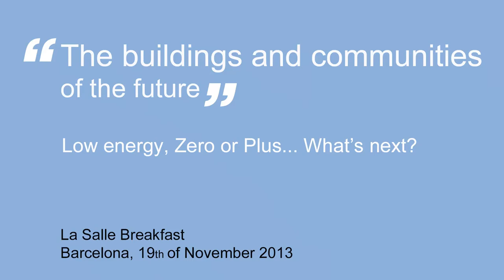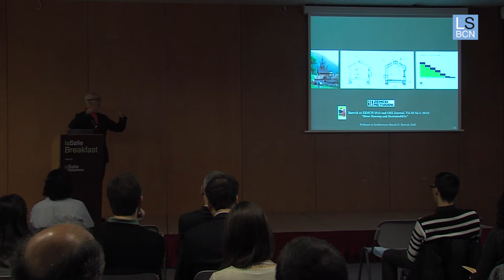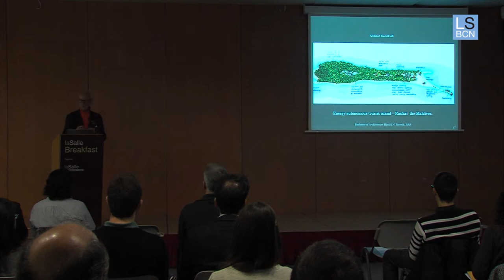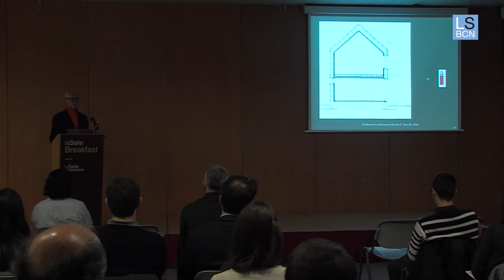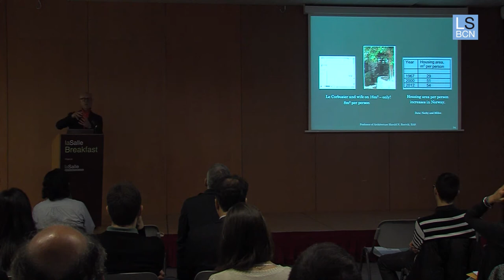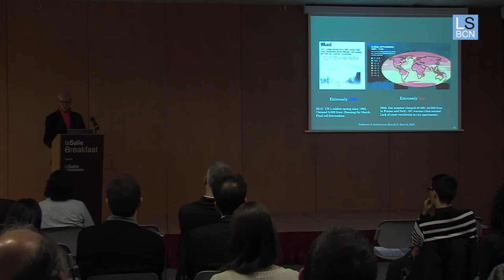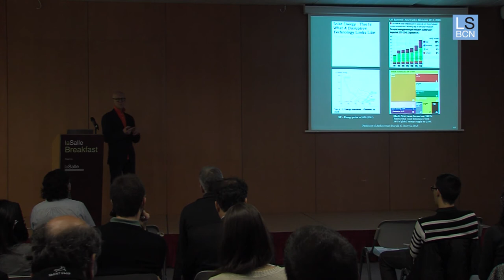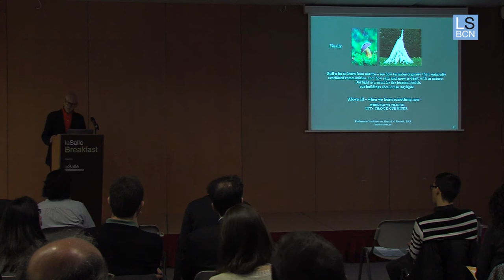'The buildings and communities of the future' by Harald N. Røstvik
Low energy, Zero, Plus... What's next? This is a guest lecture of professor Harald N. Røstvik that was held on La Salle Campus Barcelona - Ramon Llull University last Novembre,18th 2013. Discover the future of housing, buildings and communities.